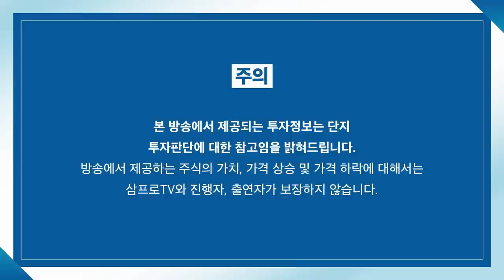[글로벌 마켓브리핑] 드디어 풀리는 상하이 봉쇄.. 악재의 끝이 보인다! f.미래에셋증권 반포WM 장의성 지점장